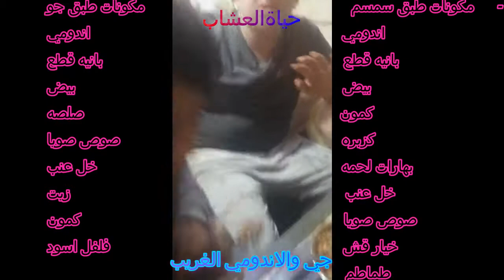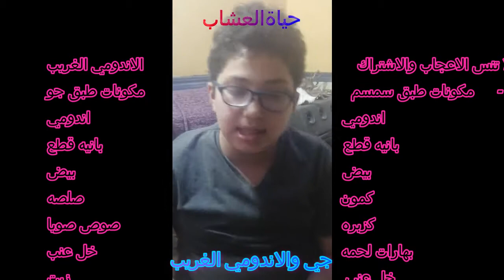الاندومي الغريب مع سمسم وجو - How to add fun to your life through exotic noodles with GR2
انهارده هنشوف الاندومي من ايد سمسم وجو بطريقه جديده والقط جي اللقيط هيفول رايه ويارب تعجبكو
اتمني لكم مشاهده ممتعه
تحياتي
العمه سيما
العم طاطا
ماما لولو
سمسم وجو
Today, we will see the noodles from Ed Sesame and Joe in a new way, and the bastard cat will have his opinion, and I hope you like it
My greetings
life of the herbs
Aunt Sima
Uncle Tata
mama lulu